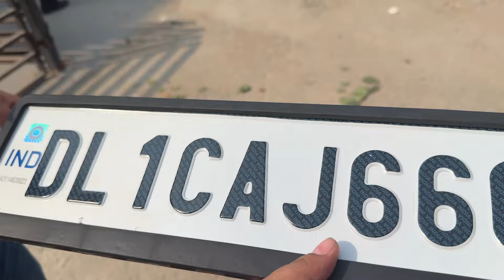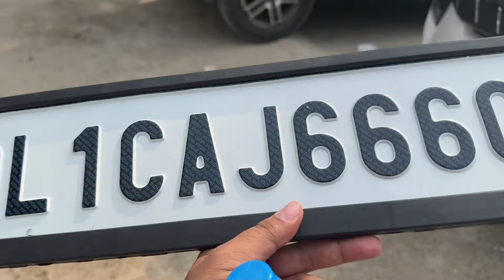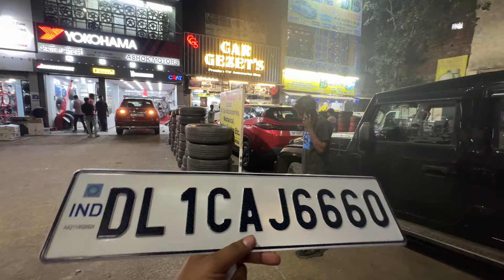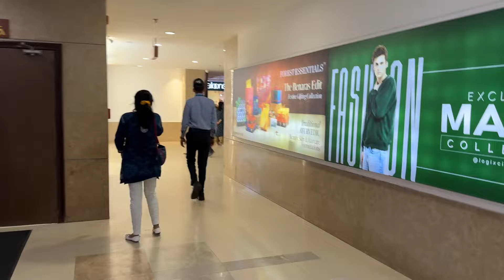VIP Number of our New Thar Roxx 5 Door | 6660 VIP Number | Mac Book M3 Pro kharid Liya | Vish Vlogs